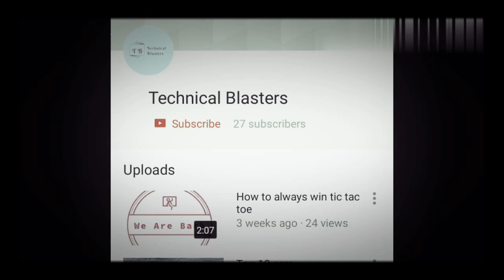TOP 3 DIFFENCE TIP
Please comment if you dislike this video so we can work upon it.